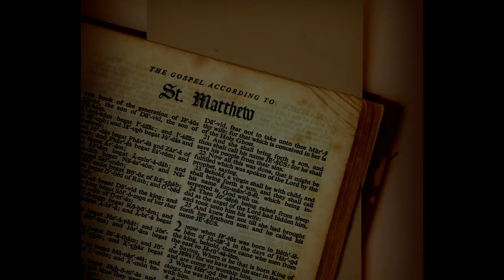Itinerar Biblic Ep 0056 Matei Cap 3